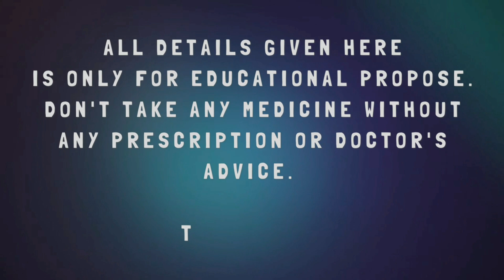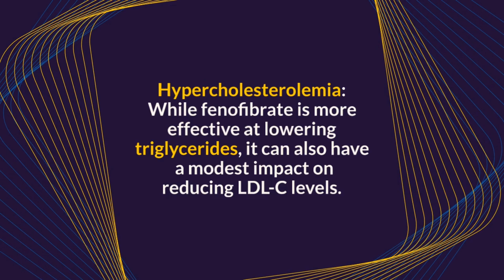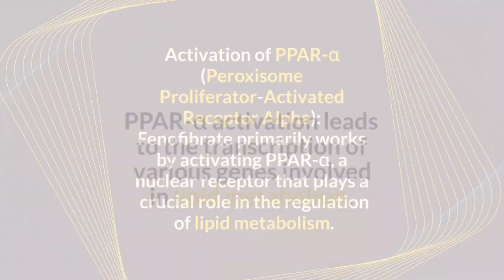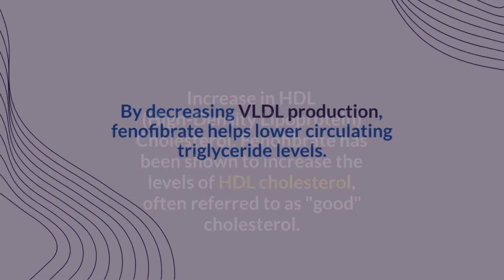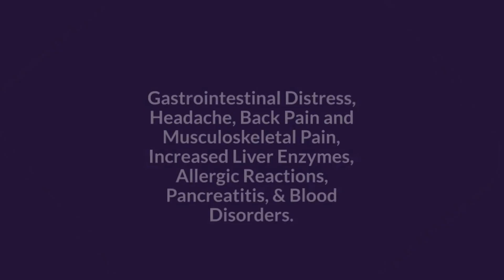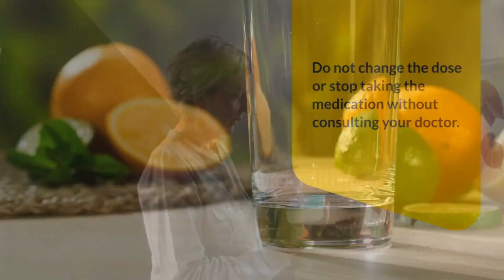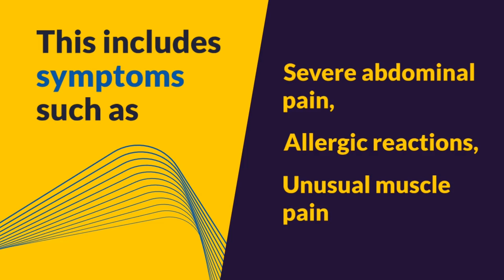Fenofibrate Tablet: Complete Guide to its Use, Dosages, Mechanisms of action, Side effects & Advices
In this informative video, we're diving deep into the world of Fenofibrate tablets – the go-to solution for managing cholesterol and triglyceride levels. Whether you're prescribed Fenofibrate or just curious about its uses, dosages, mechanisms, and potential side effects, we've got you covered!

🔍 Topics Covered:
1. Use of Fenofibrate Tablets: Explore the primary reasons Fenofibrate is prescribed and how it fits into your overall health strategy.

2. Dosage of Fenofibrate Tablets: Get a clear understanding of the recommended dosages and key considerations for effective treatment.

3. Mechanism of Action: Uncover the science behind Fenofibrate – how it works in your body to tackle lipid levels and promote heart health.

4. Side Effects: Learn about potential side effects, both common and rare, associated with Fenofibrate tablets. Understanding these can empower you to make informed decisions about your health.

5. Important Advice for Taking Fenofibrate Tablets: Discover crucial tips for maximizing the benefits of Fenofibrate while ensuring your safety. From lifestyle changes to open communication with your healthcare provider, we've got you covered.

🌈Why Watch?
Whether you're a current user of Fenofibrate or simply seeking valuable health insights, this video provides a comprehensive guide backed by expert advice. Knowledge is power, and we're here to empower you on your journey to better health!

📚 Important Note:
Always consult with your healthcare provider before making any changes to your medication or health regimen.

💬Join the Conversation:
Share your thoughts, questions, or experiences in the comments below. Your insights could be valuable to others on a similar health journey!

Thank you for choosing MediInsights as your source for health and wellness information. Here's to a healthier, happier you! 🌟💊

Chapters:
Intro: 0:00
Use of Fenofibrate Tablets: 0:41
Dosage of Fenofibrate Tablets: 1:33
Mechanism of Action of Fenofibrate Tablets: 2:11
Side Effects of Fenofibrate Tablets: 4:41
Important Advice for Taking Fenofibrate Tablets: 5:03